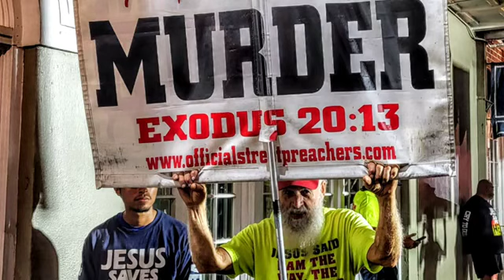NO FEAR IN THE FACE OF EVIL | TRUST JESUS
TRUST JESUS